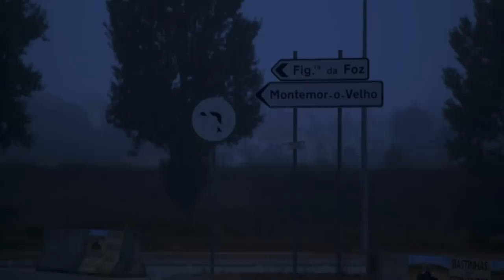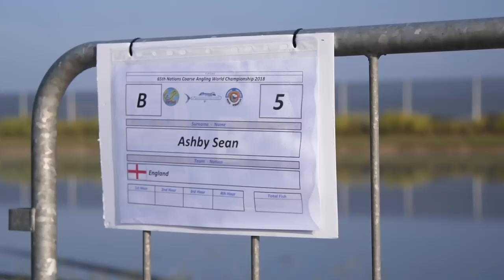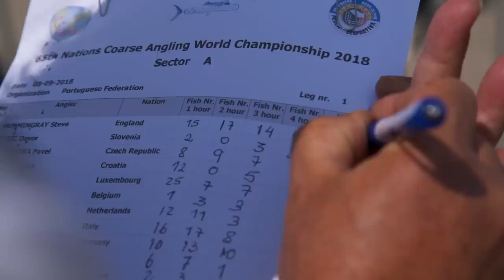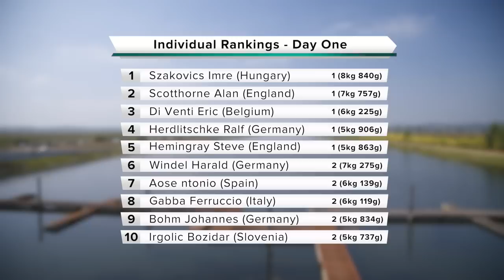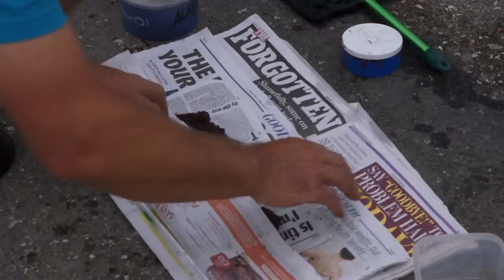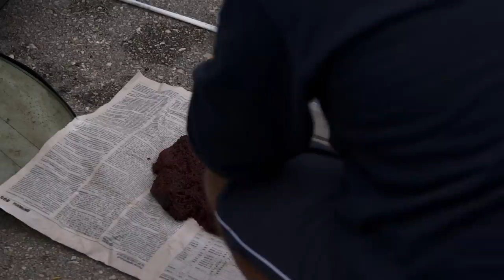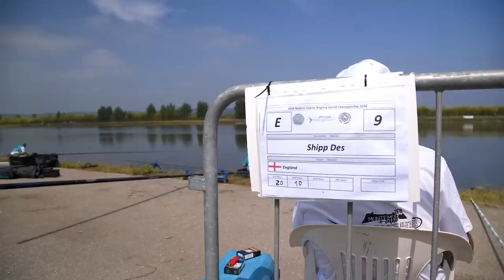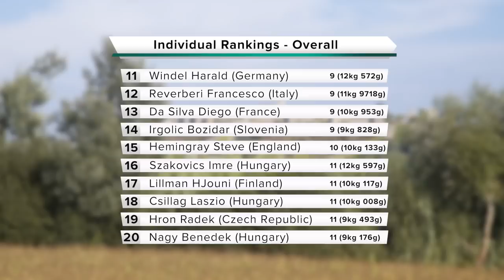2018 Coarse Angling World Championships - Portugal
Full coverage from the 2018 World Coarse Angling Championships held in Portugal on the Montemor-o-Velho rowing course.